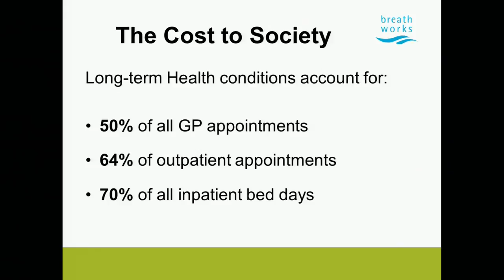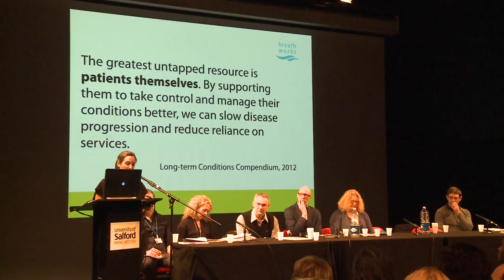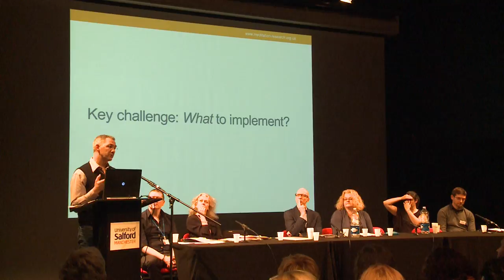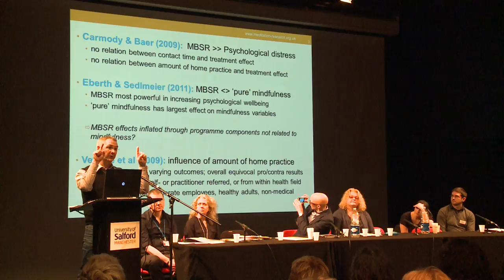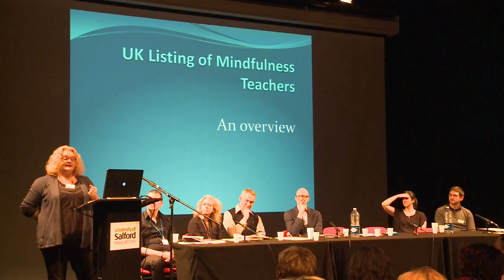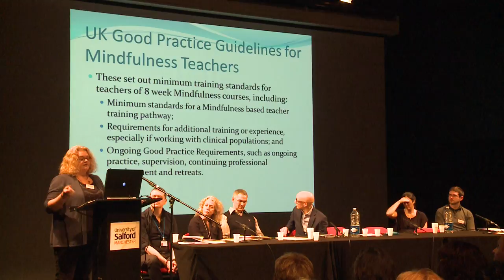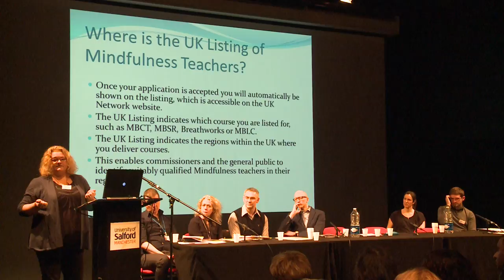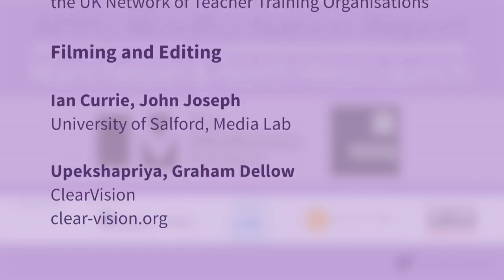Mindful Nation UK Report Launch for Manchester and the North West Launch- Part 2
This is the second part of the Mindful Nation UK Report launch for Manchester and the North West.  The event was held on Monday 22nd February at the University of Salford and was co-organised by Breathworks, Mind in Salford, University of Salford and Mindflow.

This event brought together speakers from key mindfulness organisations and projects, university researchers and case studies from the North West.

Part 2 focuses on:

Launch of the APPG Mindful Nation Report by James Bristow, Director at the Mindfulness Initiative.

The future opportunities and challenges addressed by the report including integration into different sectors, continuing research and evidence base for clinical effects, social, economic and cultural value as well as regulation, funding and integrity of the field.

Speakers include Singhashri Gazmuri, Program Director, Breathworks CIC; Markus Greenwood, CEO, Mind in Salford; Geraldine Thomas, Mindflow Training Ltd; Peter Malinowski, Liverpool John Moores University;  Heather Regan-Addis, UK Mindfulness Association.